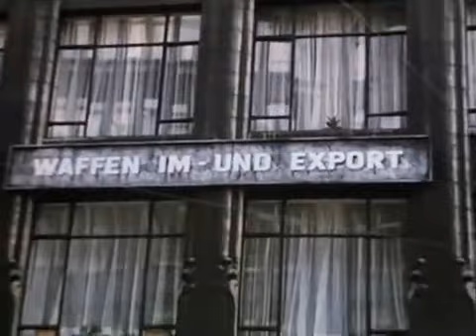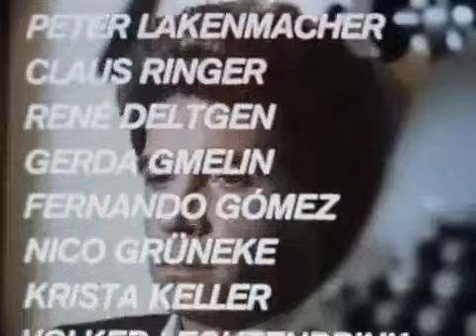Sonderdezernat K1 - MP 9 mm frei Haus - 14 von 23